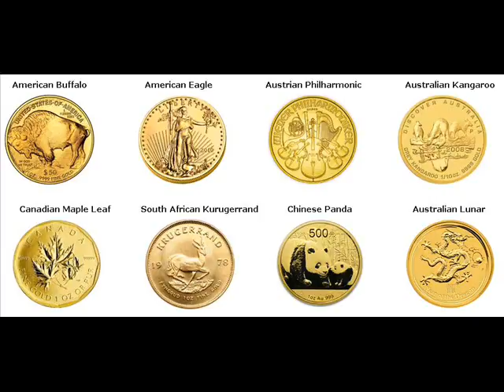Gold Bars For Sale Fuyang China